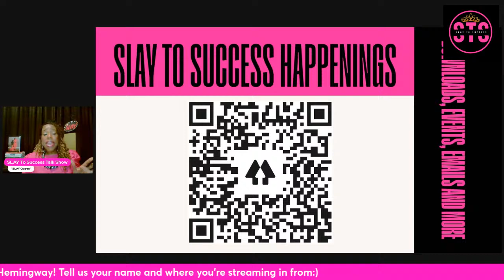The SLAY To Success Talk Show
THIS IS GOING TO BE🔥🔥🔥

Come join me LIVE on Sunday, February 18th at 7 pm EST to have a SLAYMAZING conversation with my friend, Linda Penkala!!!

Linda’s greatest joy, excluding loving up on her 6 Grandkids, is to help others connect the dots to naturally embrace health and wellness on the road to longevity.

As a wellness catalyst through published articles, presentations in person or online, aromatherapy massages, and her recent book "The Pause to Relax Ladies for Robust Heart Health", she finds her heart’s passion is to help people relax.

All to be more intentional with lifestyle choices. She discovered the fact that heart disease is the #1 killer of men and women, but when research revealed that many women know nothing of this statistic. This was following Linda’s A Fib, or Atrial fibrillation, and her own lessons learned! Her mess that is now her message is delivered engagingly by drawing from her years as a jockey, and the analogies of both careers.

Highlighting her lessons learned from horses and clients, then sharing holistic self-regulation modalities that help lessen stress, enhance breathwork, and find a peaceful balance.

The purpose of this talk show is to highlight men and women who are living a life of service on their terms and using the SLAY philosophies to positively impact the world.

See you all on Sunday night at 7 pm EST!!!

Keep on SLAYin’ until you can’t SLAY no more🔥

🎧 LISTEN to gain insights and perspectives

Rochelle “SLAY Queen” Hemingway
CEO, SLAY To Success, LLC
Speaker | Author | Leadership & Image Consultant | USAF Veteran